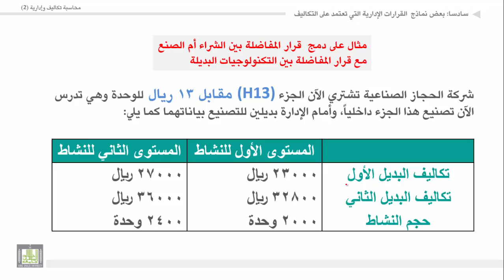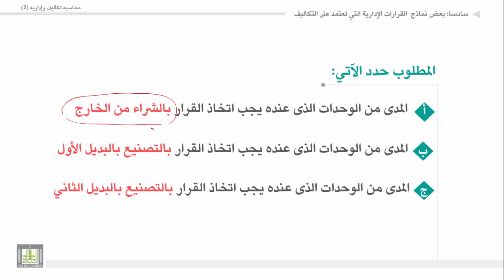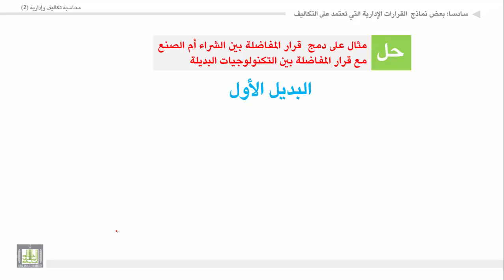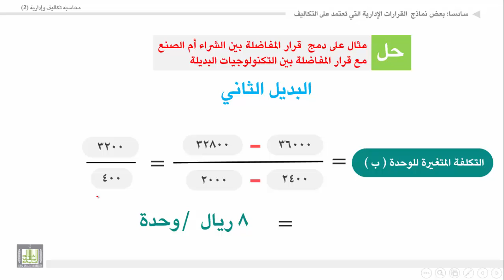محاسبة تكاليف وإدارية (2) - الوحدة 1 : مثال دمج المفاضلة الشراء أم الصنع مع التكنولوجيات البديلة 1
المقررات المفتوحة
مثال حل مطلوب أ.